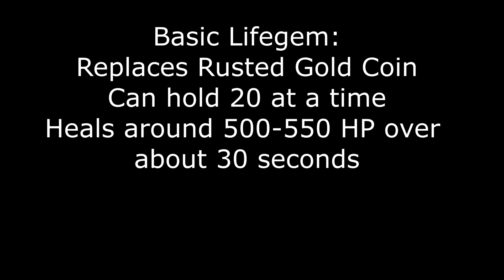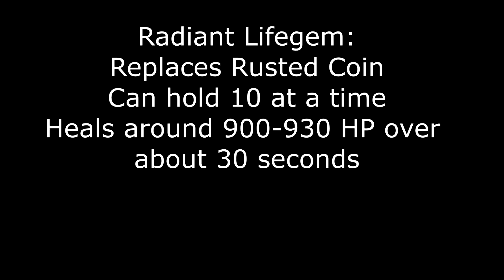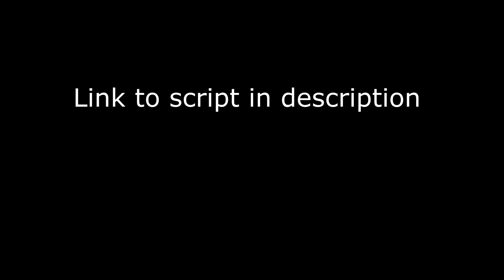DS3 Lifegem Script Demonstration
Full addition of lifegems through cheat engine. Icons, names, tooltips, and item descriptions were added.

This was really enjoyable to make

Thanks to Inu for writing the base script for lifegem healing that I based mine off of and guiding me through writing some of the nastier parts
Thanks to Sfix and Gate too for additional advice +correcting some of my stupid mistakes

Script WAS here, but its best that I removed it.

Note: this needs the ds3 table from grand archives to function properly. Copy the text in the text file here and paste it in the bottom of the tga table.